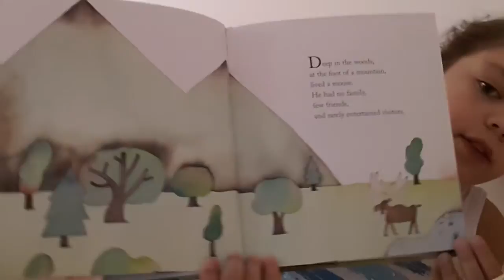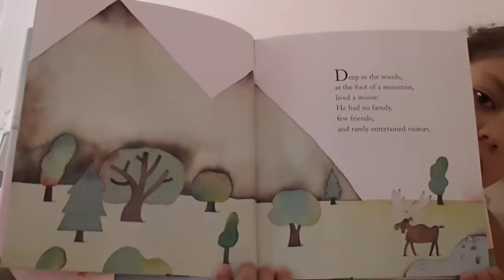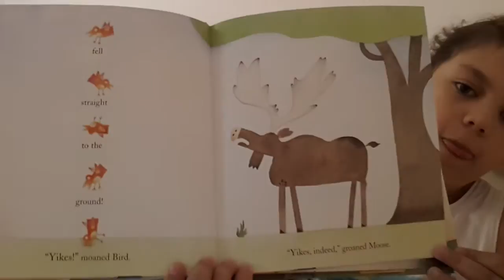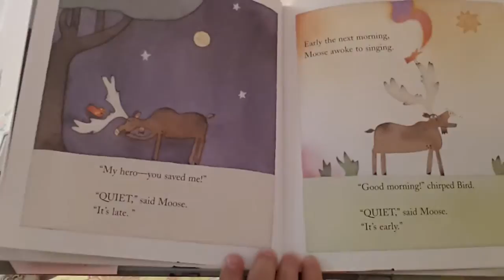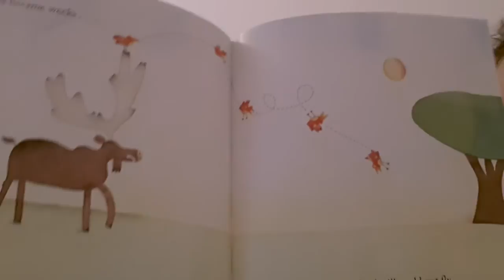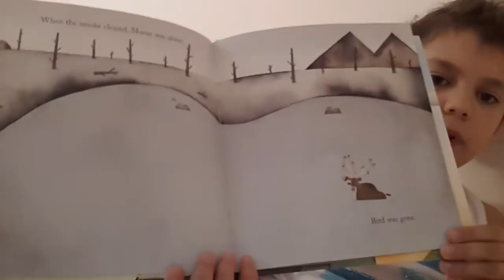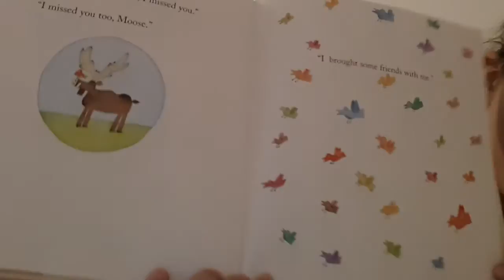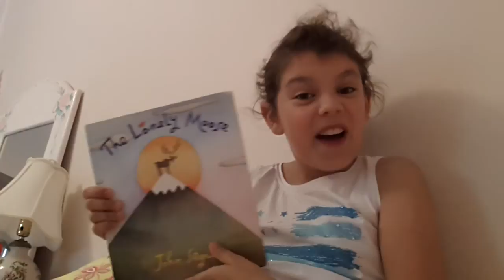The Lonely Moose